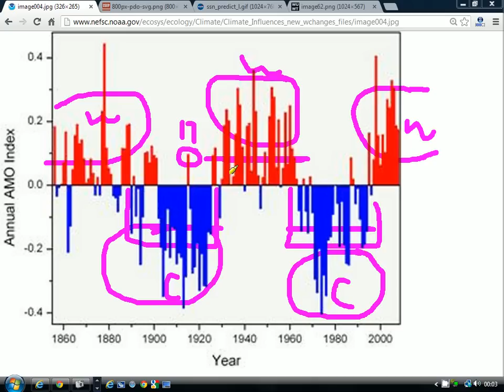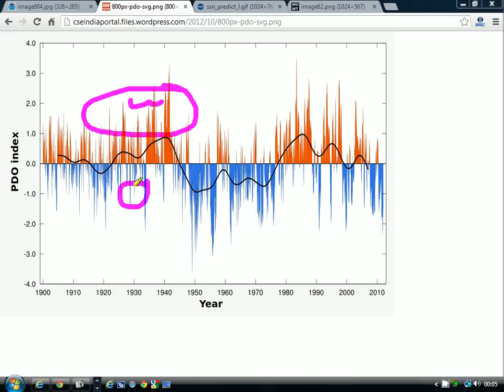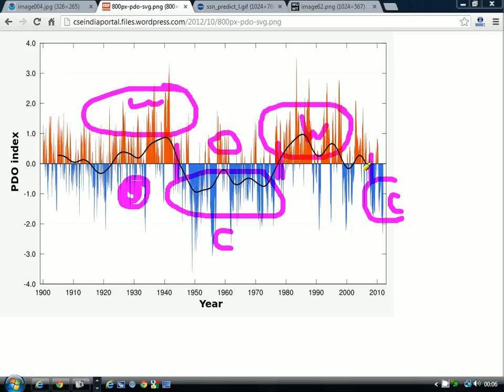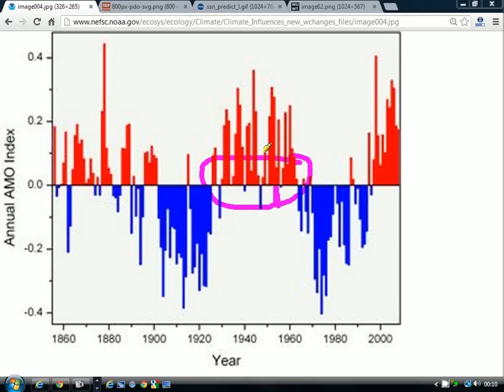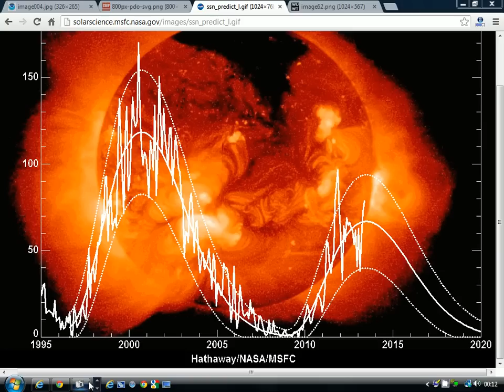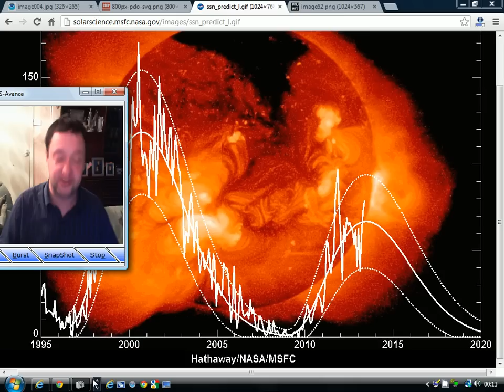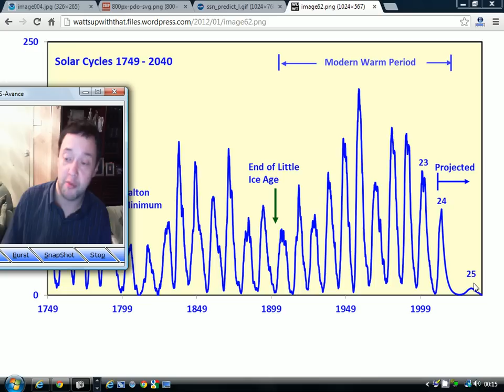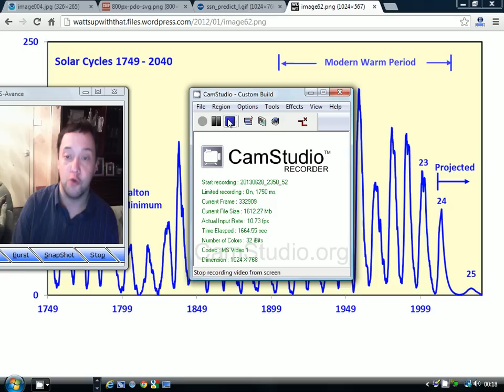Atlantic Multi-Decadal Oscillation Discussion